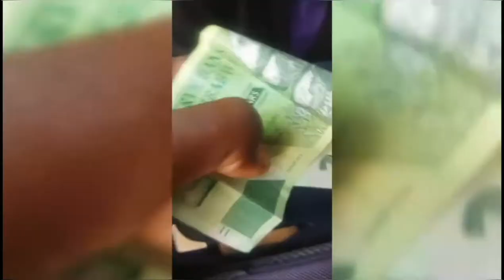1st 2020 Cricket Vlog | Zim vs Sri Lanka Test | Watch cricket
1st 2020 Cricket Vlog | Zim vs Sri Lanka Test | Watch cricket